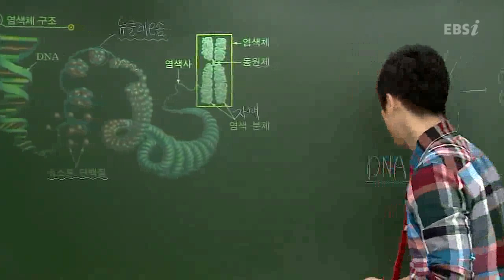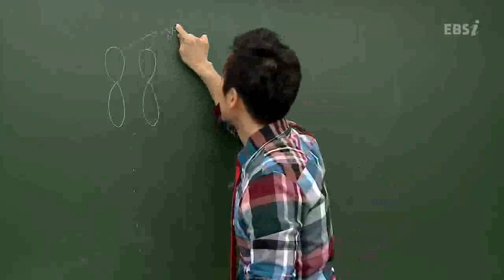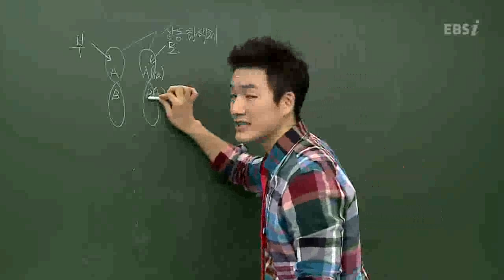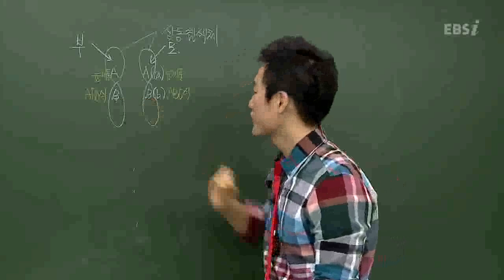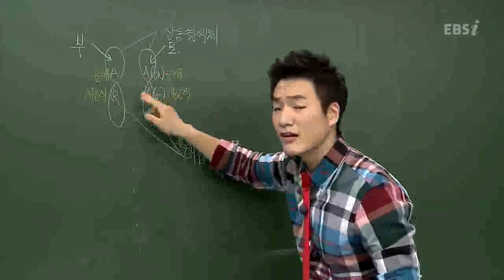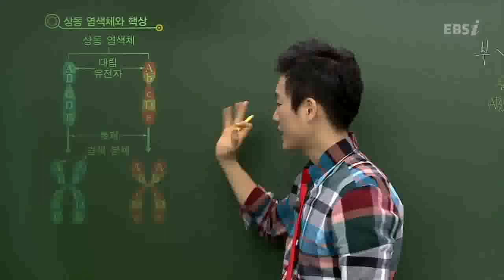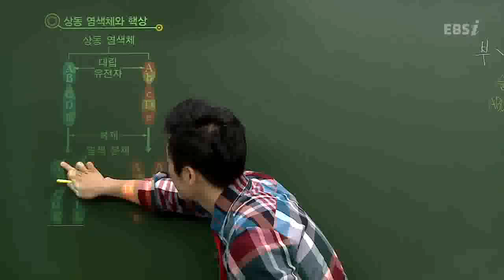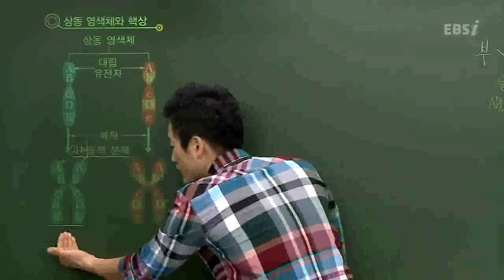EBS [과학탐구]생명과학1-상동 염색체란?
[2013 수능개념]여한종의 생명과학1-06강
상동염색체의 개념설명